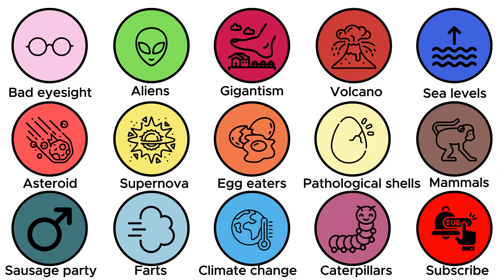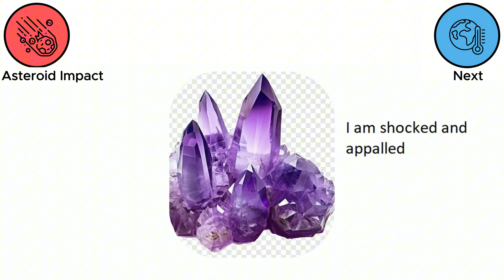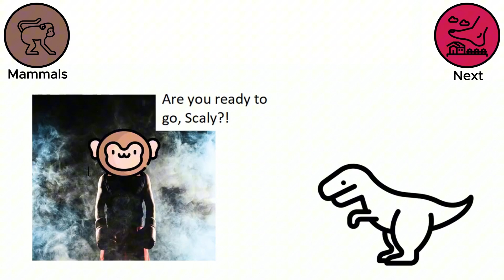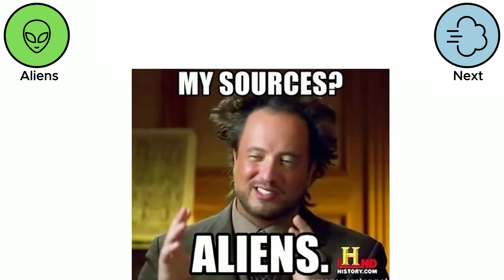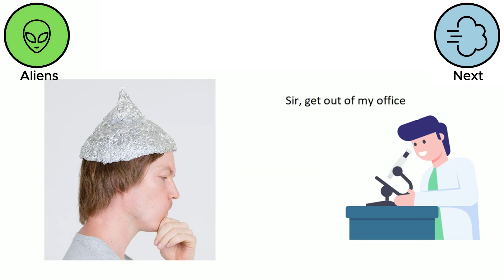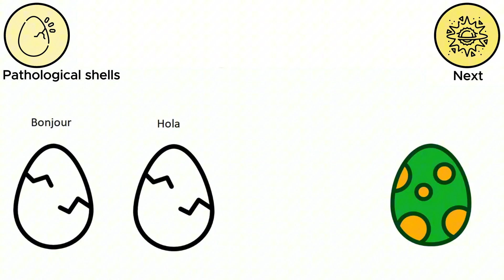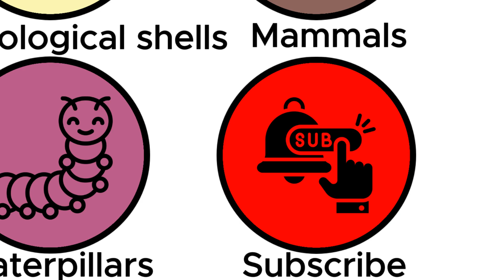Every Dinosaur Extinction Theory Explained in 6 minutes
Unravel the reason(s) why the dinosaurs died out in just 6 minutes!

Timestamps
0:00 Bad Eyesight
00:36 Asteroid Impact theory
01:16 Climate Change
01:40 Too many males (Sausage party)
01:59 Mammals
02:18 Gigantism
02:53 Caterpillars
03:22 Volcanic activity
04:05 Dinosaur farts
04:31 Changing sea levels
04:56 Egg eaters
05:15 Pathological shells
05:47 Supernova
06:02 Time to Subscribe!